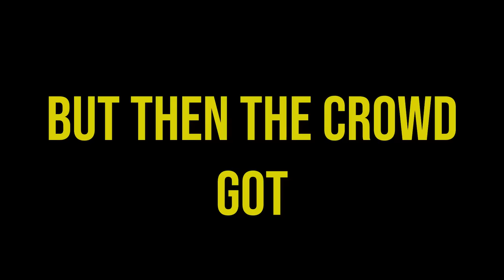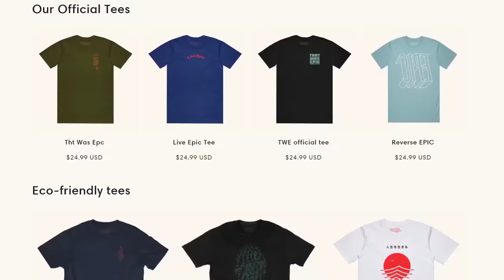Cholo Gives Back to Latino Community